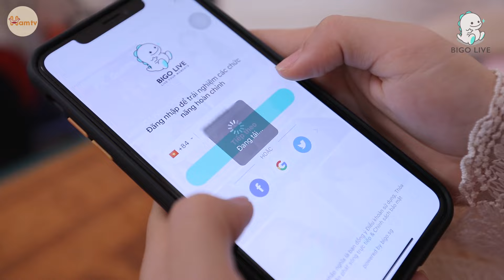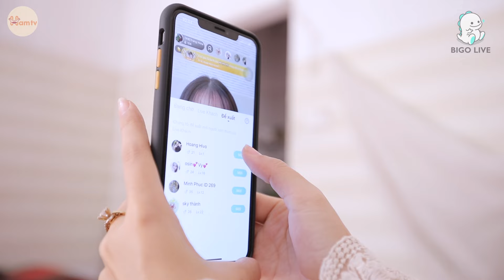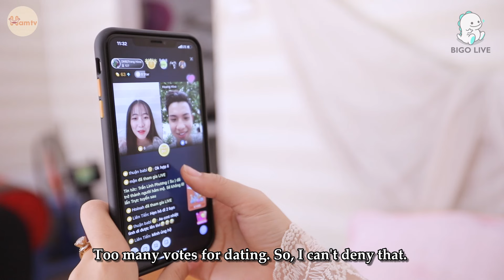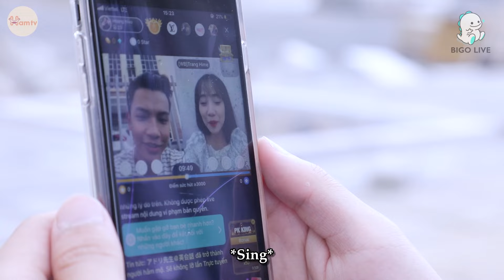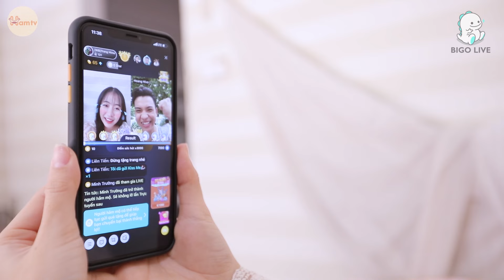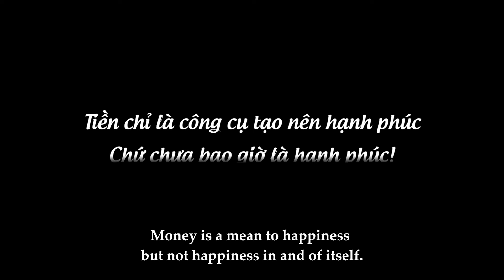Hẹn Hò Qua Mạng Tưởng Vớ Được Hotboy, Cô Gái "Khóc Thét" Khi Gặp Bạn Trai Ngoài Đời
Tiền chỉ là công cụ tạo nên hạnh phúc. Chứ chưa bao giờ là hạnh phúc.
Cả nhà đã có tại khoản Bigo chưa cùng tham gia với Trang và Hoàng nha